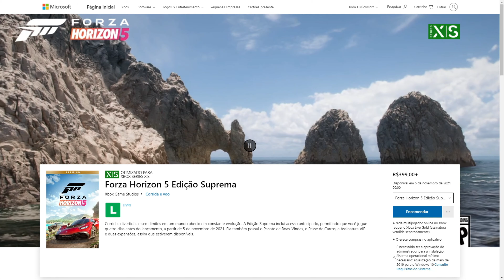NOVA GAMEPLAY DE FORZA HORIZON 5 E MUITAS INFORMAÇÕES NOVAS!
Neste vídeo vamos fazer um resumo de tudo que foi mostrado ontem por diversos canais aqui no YouTube sobre Forza Horizon 5 e o que podemos esperar para o último episódio do Forza Let's GO, o episódio 10, marcado para o dia 18/10. Uma geral de tudo que pudemos notar e mais uma entrevista exclusiva da GameSpot com os desenvolvedores da Playground Games.

Perfil no Instagram: @oteupaitaon